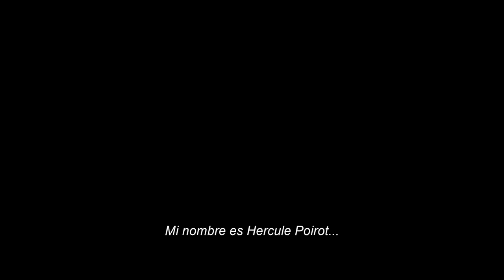TRAILER | Asesinato en el Expreso de Oriente